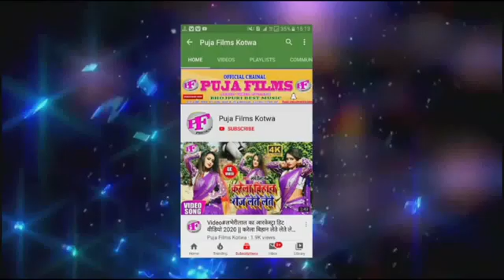Rites pandey भक्ति नवरात सांग 2021 || झिझिया लंदन से लाएंगे || jhijhiya landan se lainge नवरात्रि